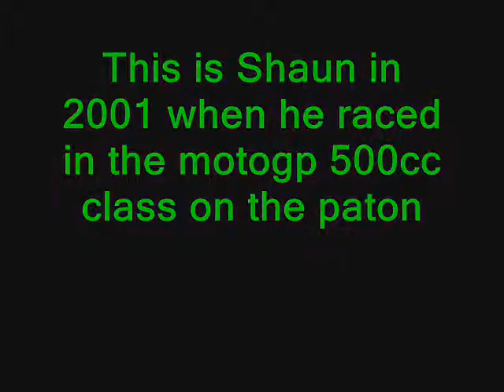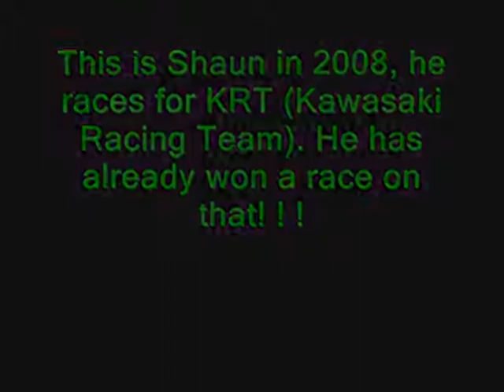Shaun Geronimi - Years of Racing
This is a video about shaun geronimi and hos years of racing